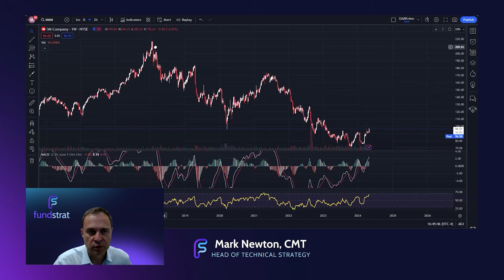A Reversion of Stocks? 📈🌀📉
Access Mark Newton's Technical Strategy Videos, along with all the boutique financial research we offer, at FS Insight!

ABOUT US!